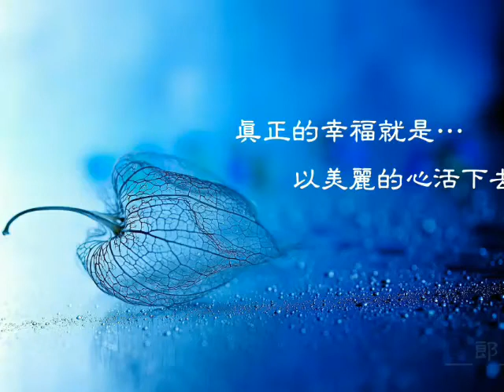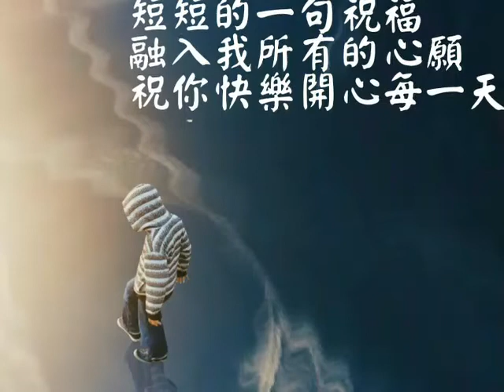心的方向_勵志篇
新的改變，新的里程。
新的挑戰，新的過程。
新的處事，新的態度。
新的想法，新的作為。

新的方向，心的方向。